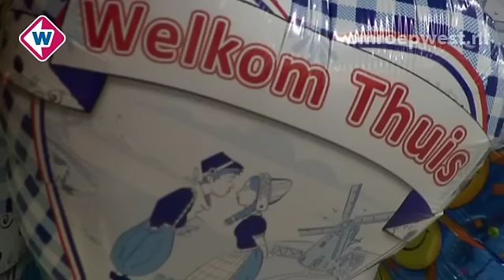Kenneth Omeruo terug in Nederland